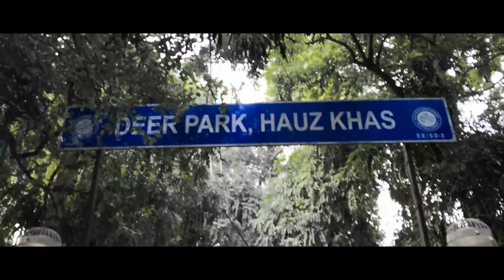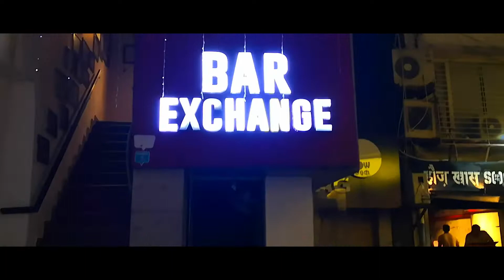VLOG 2||AASHIQUI KA ADDA?||DEER PARK ||HAUZ KHAS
Type Natural Area
Location Hauz Khas, New Delhi
Nearest city Hauz Khas Village
Created 1295
Operated by Delhi Development Authoritie
Open 5:00am-8:00pm (in summer), 5:30am-7:00pm (in winter)